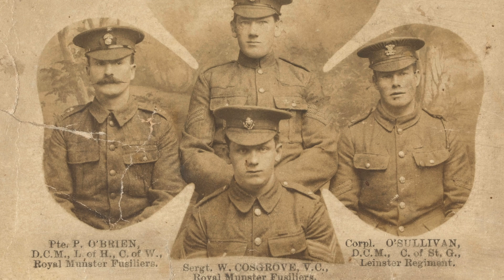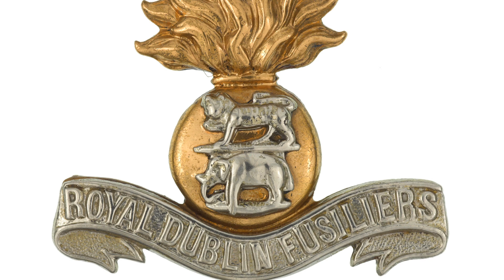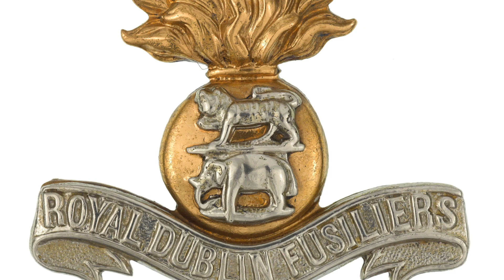The Story of the Disbanded Irish Regiments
A hundred years ago, the creation of the Irish Free State (now the Republic of Ireland) led to the disbandment of six regiments of the British Army which had traditionally recruited there. This video provides a brief overview of their story.